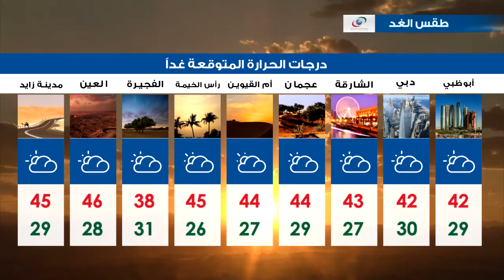توقعات طقس الغد الخميس 15 يونيو 2017